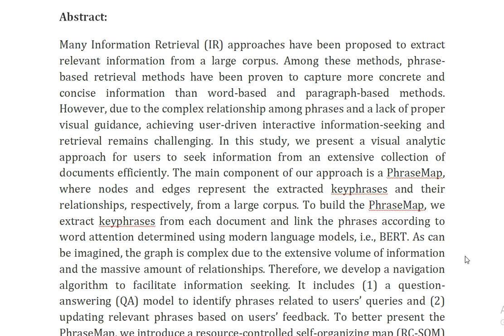PhraseMap Attention Based Keyphrases Recommendation for Information Seeking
IEEE PROJECTS 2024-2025 TITLE LIST

Support Including Packages
Complete Source Code
Complete Documentation
Complete Presentation Slides
Flow Diagram
Database File
Screenshots
Execution Procedure
Readme File
Video Tutorials
Supporting Software
Support Specialization
24/7 Support
Ticketing System
Voice Conference
Video On Demand
Remote Connectivity
Document Customization